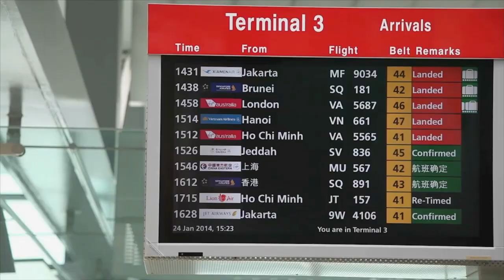Airbus comfort standard takes centre stage in Asia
Airbus offers Asian passengers comfort without compromising operating efficiency for the region's airlines, as enhanced seat comfort levels are the most important factor for travellers of this dynamic area -- which is predicted to account for 45 per cent of global air passengers by 2032.